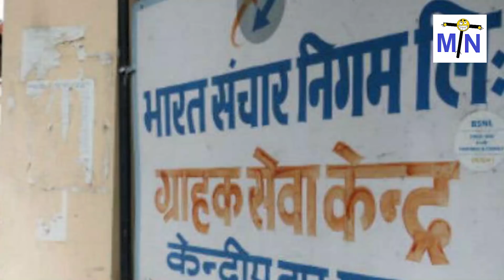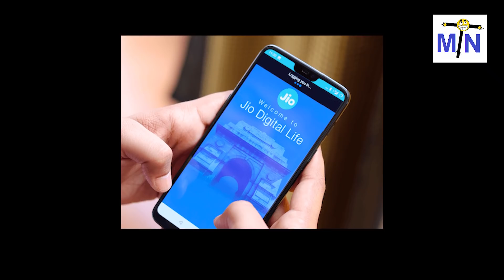अभी आयी इस ख़ास खबर से पूरा देश हुआ Modi और BJP के खिलाफ, ऐसी खबर जो GodiMedia नहीं दिखायेगा.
Please also watch: "Narendra Modi's Brother Kaplesh Bhatia Exposed Him, Modi PM बनने के लायक नहीं,कपलेश भाटिया vs Modi।"